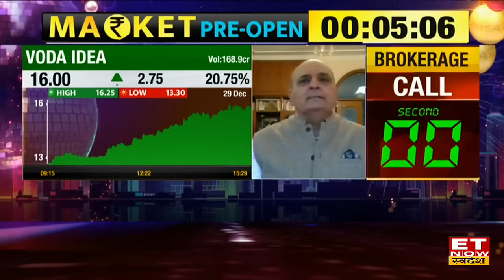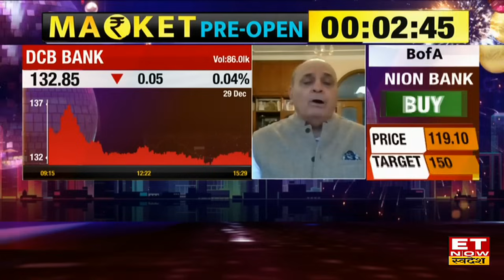Sanjiv Bhasin Latest Today : 2024 में खरीदें भसीन जी के ये 5 नगीने Stocks,आउटपरफॉर्मेंस को हैं तैयार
IIFL Securities के संजीव भसीन (Sanjiv Bhasin) से जानिए जनवरी में कैसी रहेगी बाजार की चाल, साथ ही जानिए उनकी आज की 3 बेहतरीन Picks, ट्रिगर्स और टारगेट , उन्होंने निवेश के लिए Can fin Homes Share, HDFC Life Share , Wipro Share, DCB Bank Share, SW Solar Share और LTIMindtree share को चुना।